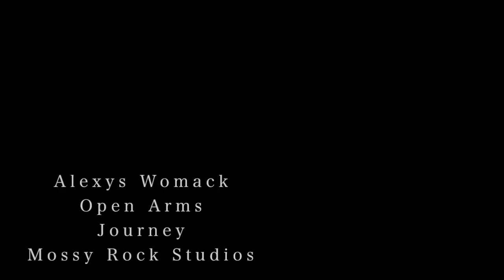Mossy Rock Studios- Open arms music video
Song written by Journey

Lying beside you, here in the dark
Feeling your heart beat with mine
Softly you whisper, you're so sincere
How could our love be so blind
We sailed on together
We drifted apart
And here you are by my side

So now I come to you, with open arms
Nothing to hide, believe what I say
So here I am with open arms
Hoping you'll see what your love means to me
Open arms

Living without you, living alone
This empty house seems so cold
Wanting to hold you, wanting you near
How much I wanted you home

But now that you've come back
Turned night into day

(chorus)